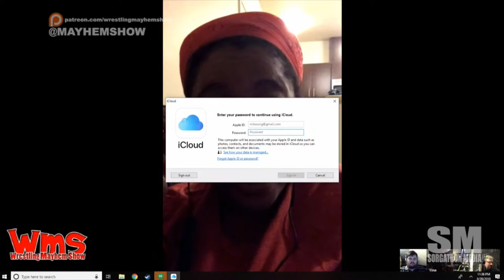WWE RAW Wrap Up 8/20/18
Mad Mike and Sorg are joined by Tina Keys to talk about WWE Raw and the re-reunion of The Shield, Braun Strowman, the state of Elias, Triple H and Stephanie McMahon making a statement, Rhonda Rousey and more!

    Stitcher